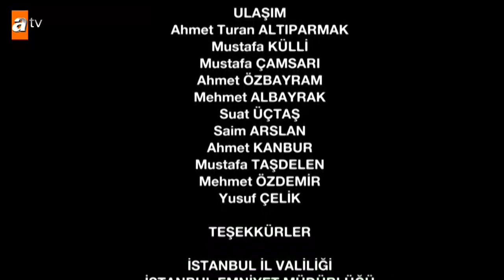Bedel 18. Bölüm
Yayınlanma tarihi: 4 Haziran 2015 Perşembe